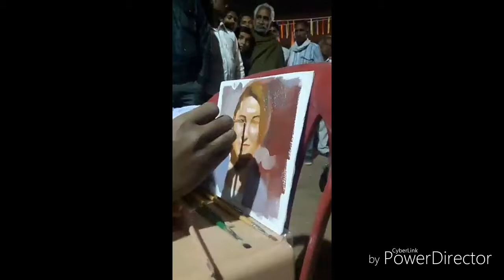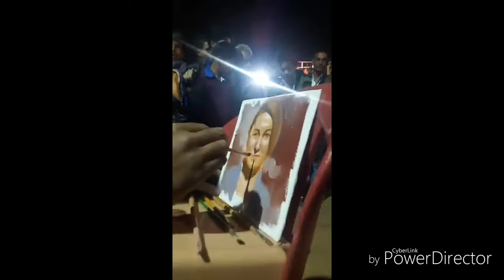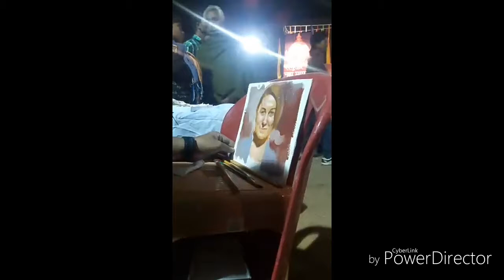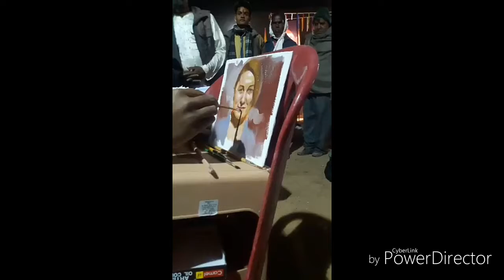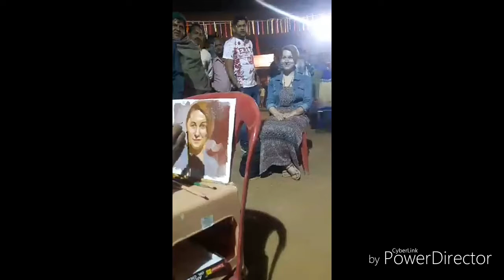oil Portrait by Artist jaspreet Singh chandigarh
20 minute oil portrait paintingh in high speed by Jaspreet singh
Thank you very much for watching. If you enjoyed this video, a "thumbs up" goes a long way to help the channel!

Much more of my work can be seen on
Materials:
Most of this is done with oil colors on canvas and linseed oil make brief appearances.